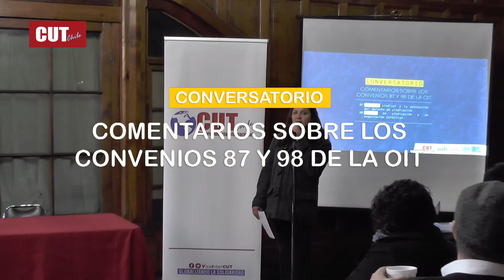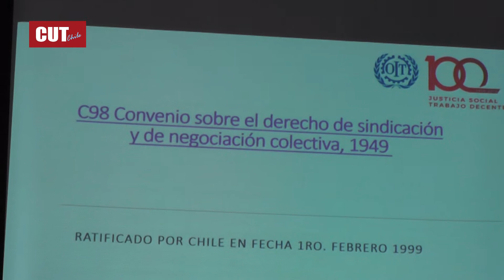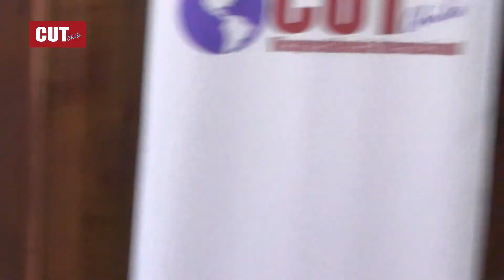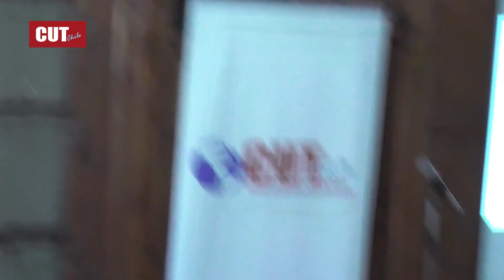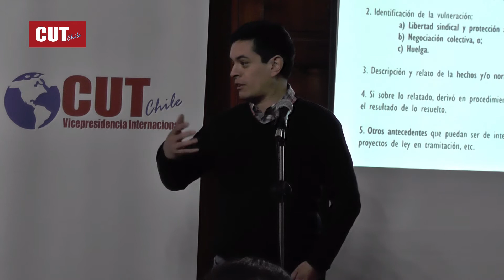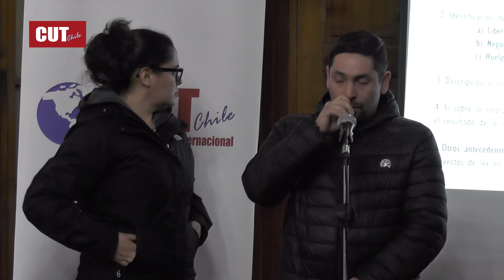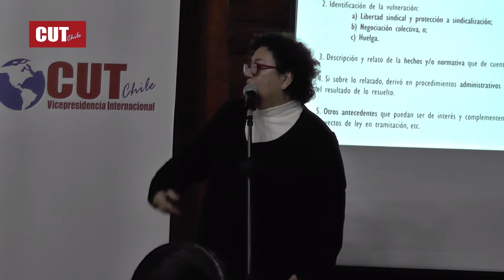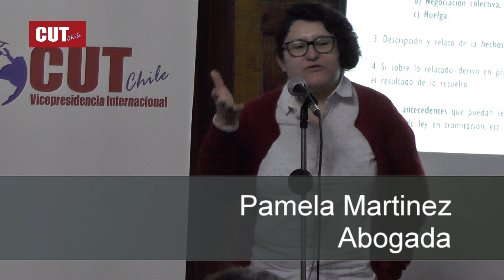CONVERSATORIO: COMENTARIOS SOBRE LOS CONVENIOS 87 Y 98 LA OIT.